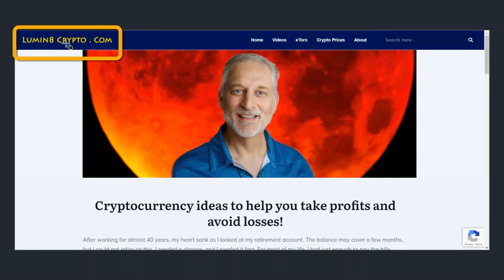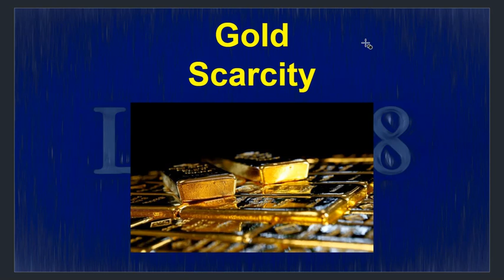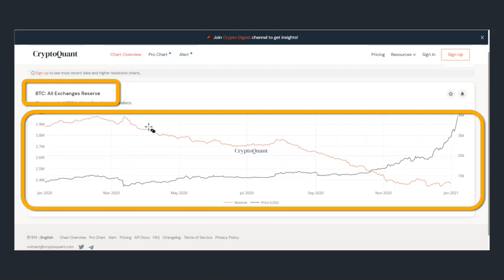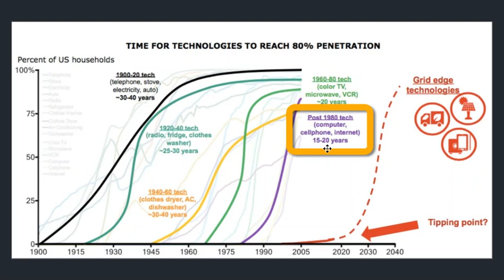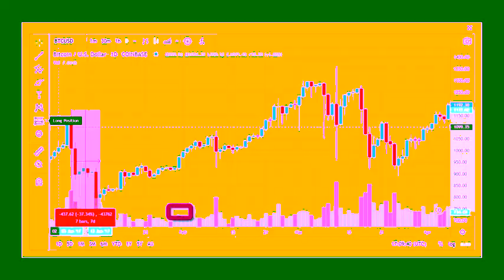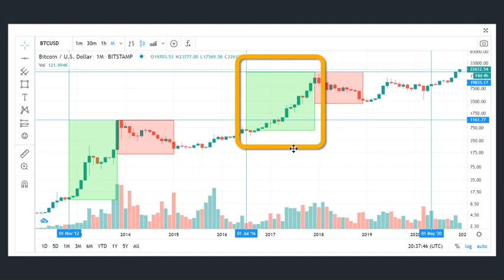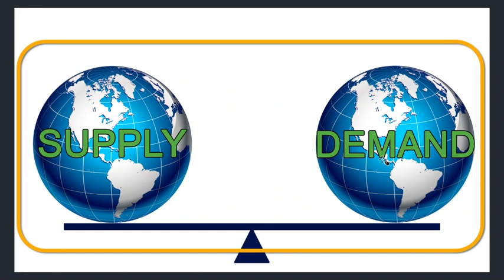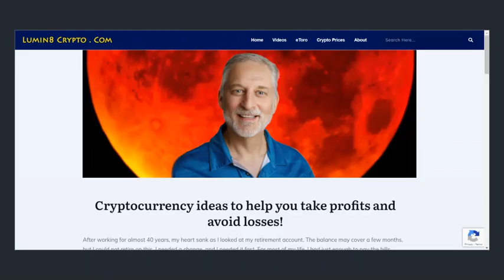Crypto News Today: Bitcoin Secrets The Wealthy Already Know!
I have created more than 250 videos on Cryptocurrency. If you were going to watch ONLY one video, this is the video I would recommend you watch. In this video we are going to dig deep into a secret the weathly already know about Bitcoin but many people do not know. If you know this secret, you would understand why Bitcoin and the Cryptocurrency market as whole goes up soo fast and why it comes down so fast. At the end of this video we will share a secret to help know when you need to sell and avoid losing up to 84% of the profits you gain from the current Bitcoin bull run. Do not miss a second of this vital information. Our videos will give you Cryptocurrency ideas to help you take profits and avoid losses.

95% of the world’s population owns 25% of the wealth. 25% of Global Wealth is around 90 Trillion Dollars. What if just one percent of that $90,000,000,000 was invested in Bitcoin? What happens when only one percent of retail investors purchase BTC? In this video, we will explore the results of a wealth transfer from retail investors into BTC and the vehicles that will help to make this a reality. Do not miss a second of this vital video.